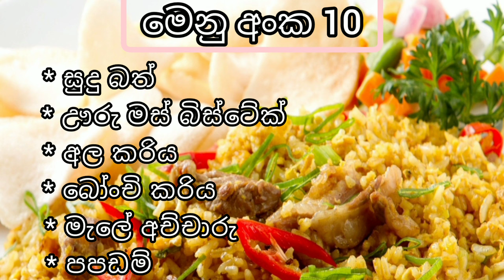ගෙදර පුංචි සාදයකට ගැලපෙන රසවත් මෙනු 10 ක් | 10 Delicious menus perfect for a small party at home